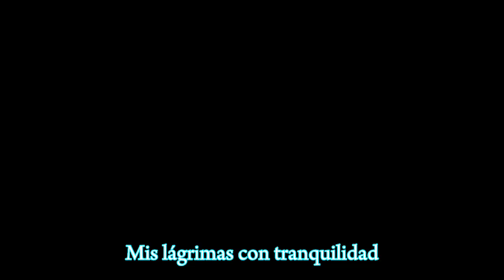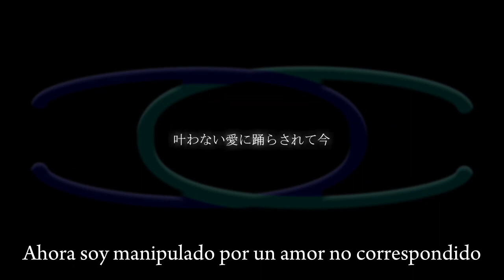youman - Tieredcrisis (sub español)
Hola. Volví después de unos meses esta vez. Había dejado en stand-by el video aunque estaba listo porque quería arreglar unos detalles, y procrastiné por meses. Lo bueno es que ya he acabado y terminaré otra canción pronto también. Por cierto, me hace gracia ver tantos videos marcados con copyright. No me afecta en nada, pero me recuerda que borraron mi primer video (era el primer OP de Gegege no Kitaro) jaja.

Esta canción fue muy complicada de traducir, así que muchas cosas pueden que estén mal, pero creo que el resultado ha quedado coherente.

Por lo que interpreto, puede que la canción sea una crítica a la sociedad y las normas sociales. El "protagonista" es una persona que desea desafiar las normas y cambiarlas, pero se da cuenta de que es algo imposible/muy difícil, y que sus ideas no influyen en la sociedad. Es un mensaje que me toca bastante en lo personal.